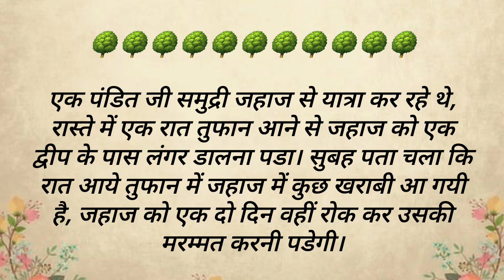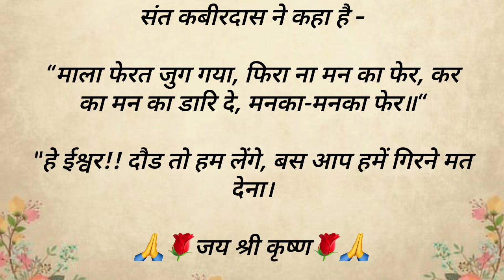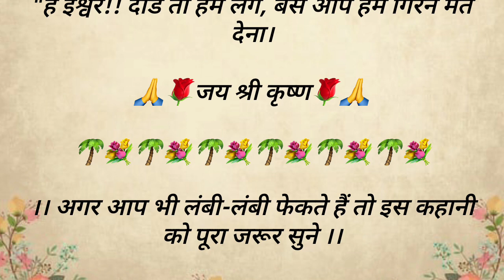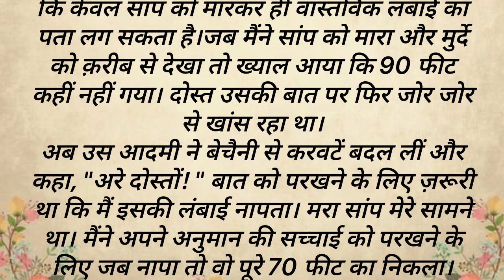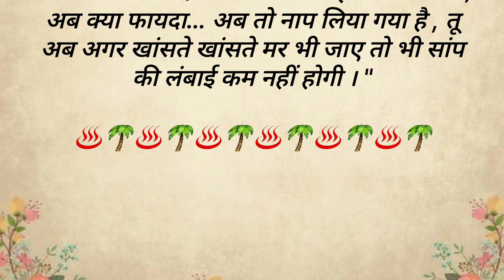ईश्वर पर विश्वास रखें | aadhyatmik kahaniyan | bedtime stories | Pauranik kahaniya | Moral stories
दोस्तों इस वीडियो के अंदर हम बात करने वाले हैं ईश्वर के प्रति आस्था और विश्वास रखने की एक कहानी है जिसको आप सुनेंगे तो आपको भी ईश्वर के प्रति विश्वास रखने में काफी दिलचस्प नजर आने वाली है।